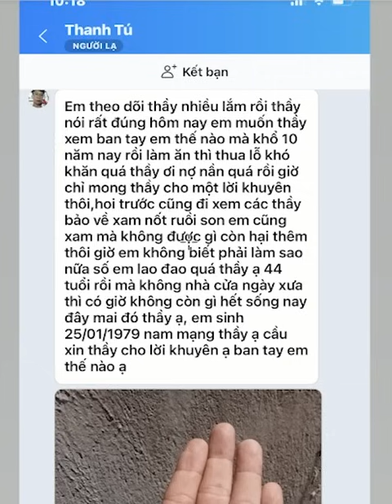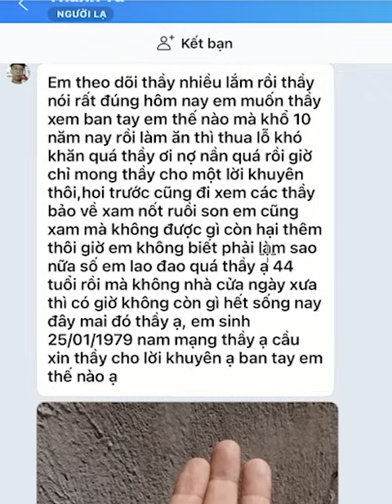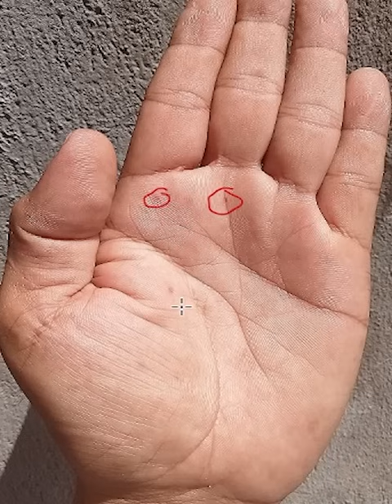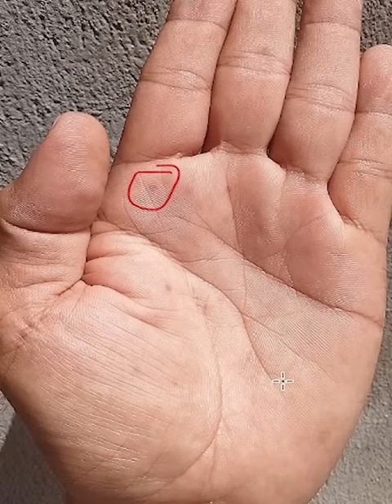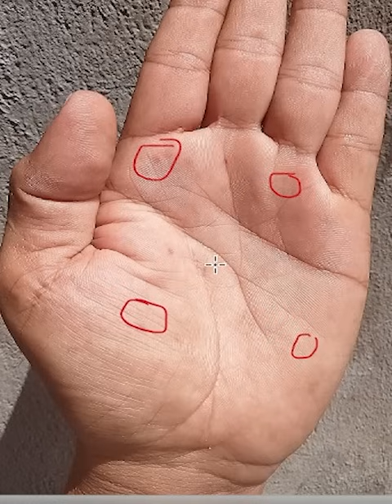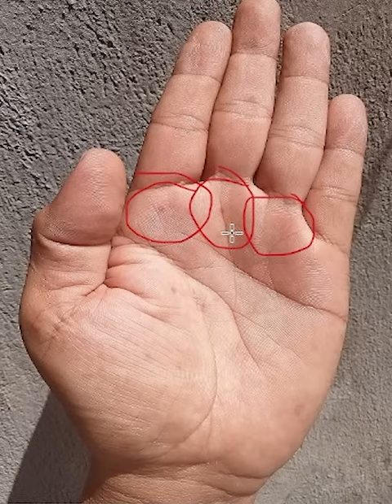Gặp Phải Họa Lớn Nếu Bạn Làm Điều Này Trên Tay(Zalo:0766623979)